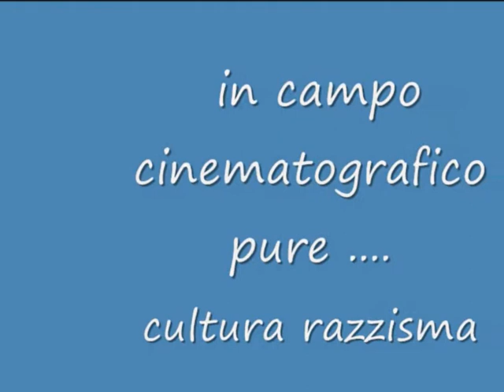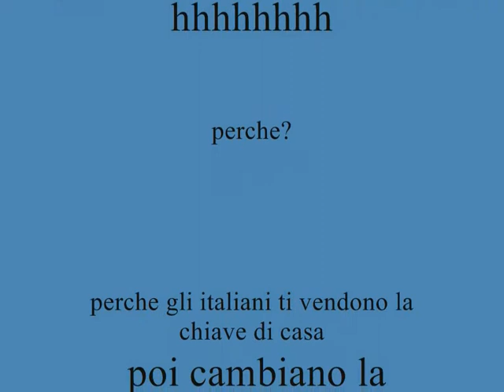il marocchino dall 1970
L'italia [non] è un paese razzista